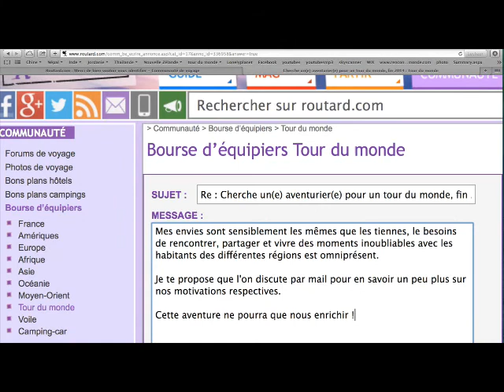Le début de Rencontre autour du Monde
Chaque rencontres à son histoire, la nôtre nous a amené à en faire d'autres autour du monde.